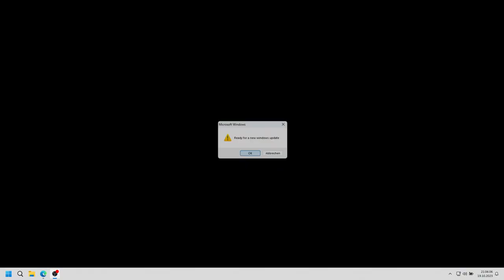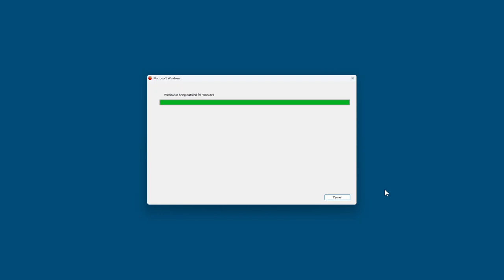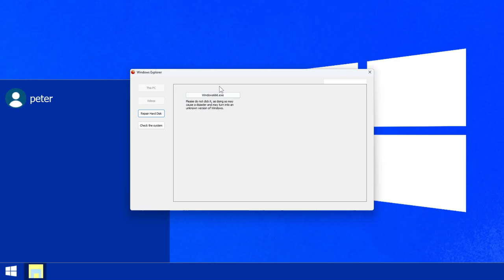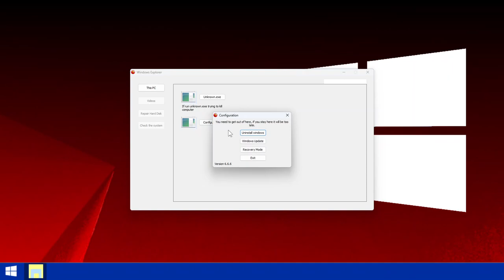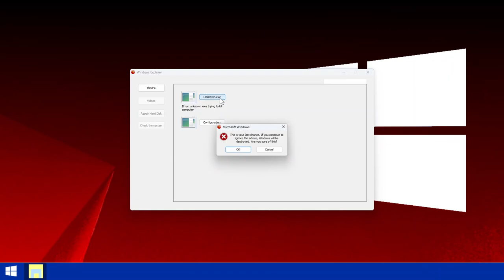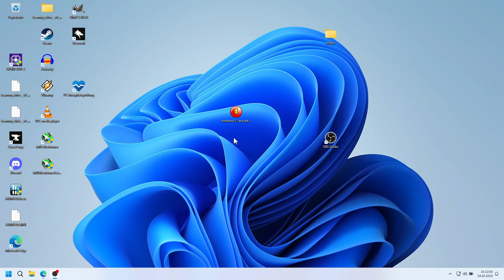Windows 11.EXE Alternative Version